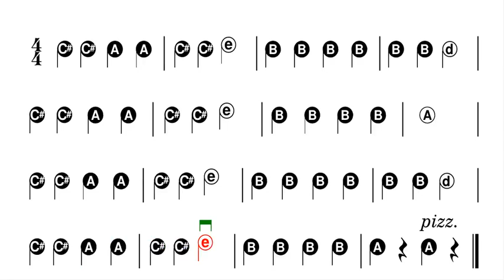Tuneful Tune (strings)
Similar to "Shoo, Fly".  For beginning strings (violin, viola, cello).